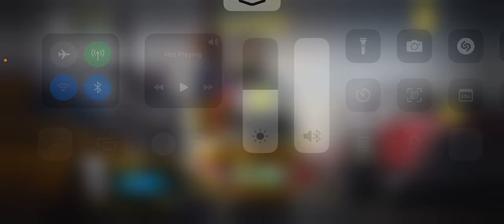Amazing fun with cod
Sniper vs sniper